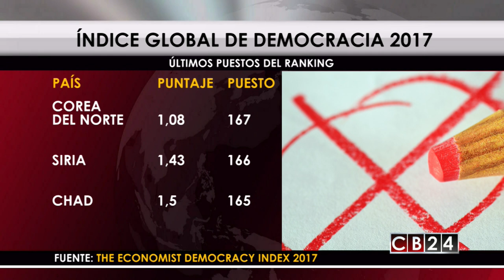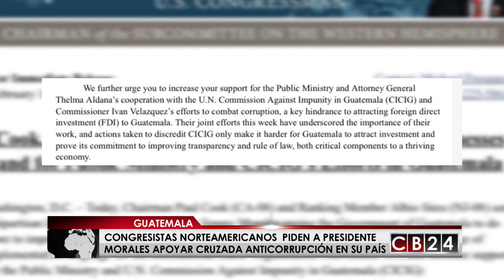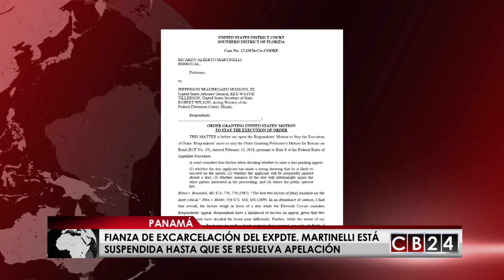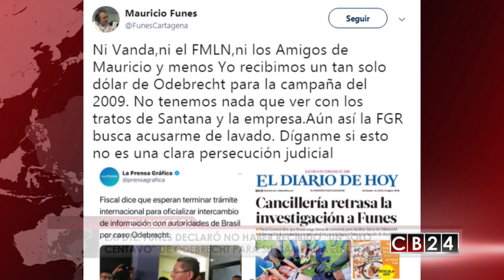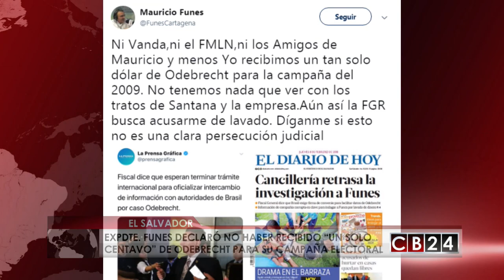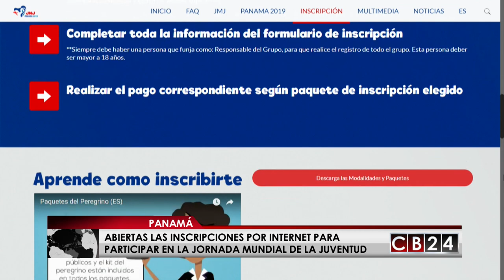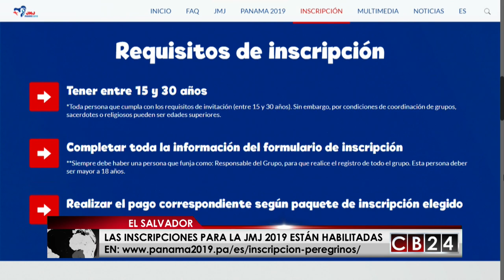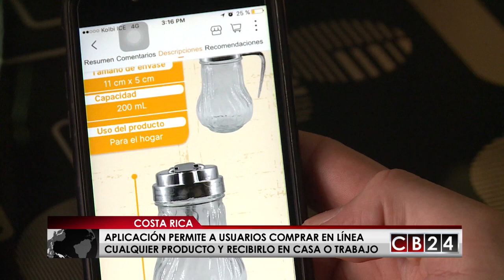Es Noticia Centroamérica: Edición 17 y 18 de febrero del 2018